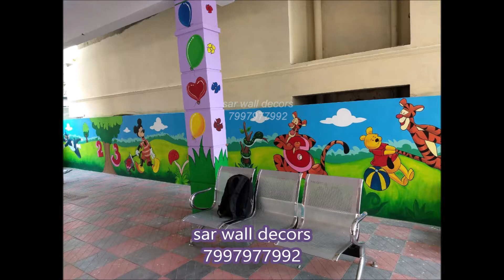play school classroom wall paintings in Hyderabad by SAR WALL DECORS 7997977992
1, 13+ years of Experience in Home interiors 2, Well Equipment advanced in house machinery 3, tied up with best production team 4, Highly qualified team with good experience 5, Commitment to deliver product before the timeline 6, Value for the money and 100% Satisfaction